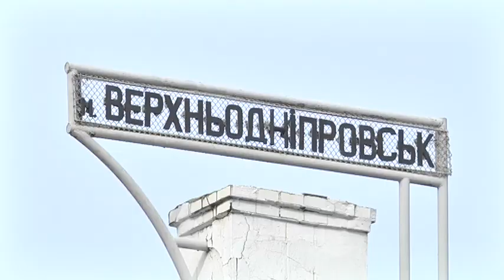У Верхньодніпровську продовжують бойкотувати колишній хлібзавод, де виробляють невідому речовину.